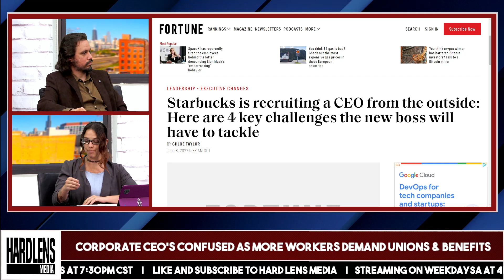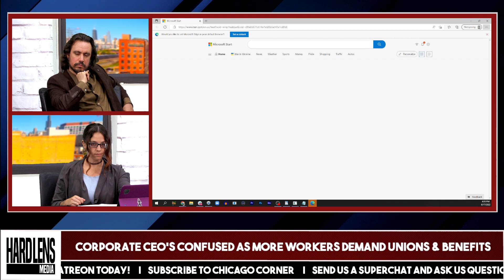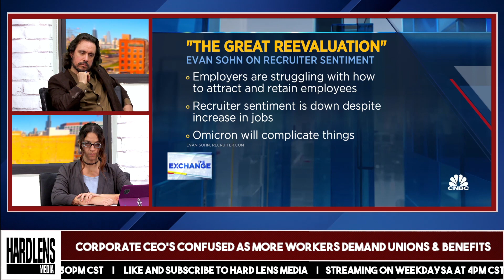Corporate CEO's Confused As More Workers Demand Unions & Benefits